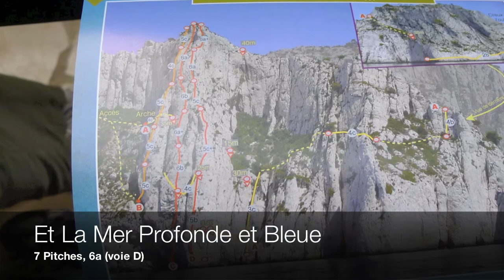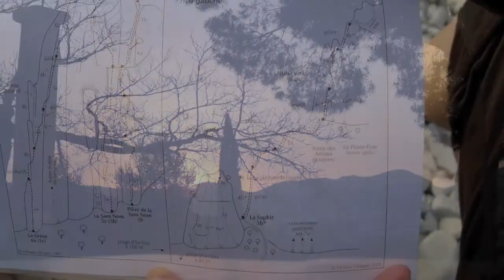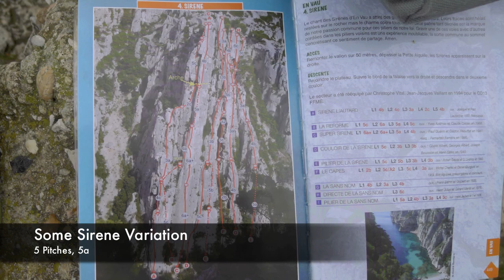2011/04/01 Climb Calanques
Rock Climbing weekend in Les Calanques, near Marseille.  We stayed at a lovely Youth Hostel which is inside the park, so no need to take the car in the morning!.  Climbing with the backdrop of the sea is awesome.
we did
-Vide et Eau
-La Mere Bleue et Profonde
-Saphir
-Sirene variation